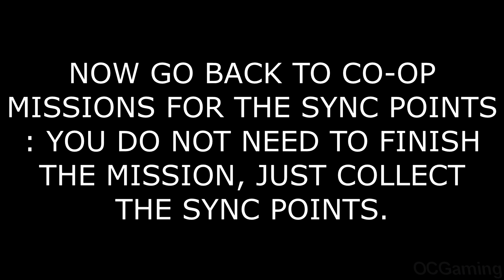100% Ending 4K ULTRA HD - ASSASSIN'S CREED UNITY ENDING PS5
Assassins Creed Unity 100% Walkthrough ending. This gameplay will be non commentary. This will be recorded on PS5 via elgato 4K60 PRO MK2 CAPTURE CARD. Episodes will be in Full 4K ULTRA HD QUALITY. In this series we will be focusing on trophies however all the main and side quest will be shown all the collectibles letters and other in game options for the full 100% walkthrough. This episode is called 100% Ending.

intro - 00:00
Choreography - 02:35
Visited Once - 34:00
I Want It All - 1:01:35
Curtain Call - 1:04:30
I Got Skills - 1:04:45
plat Master Assassin - 1:04:55

Once again thanks to FireDragonFlame for helping out in co op missions.

Assassin's Creed Unity is an action-adventure video game developed by Ubisoft Montreal and published by Ubisoft. It was released in November 2014 for PlayStation 4, Windows, and Xbox One, and in December 2020 for Stadia. It is the eighth major installment in the Assassin's Creed series, and the successor to 2013's Assassin's Creed IV: Black Flag. It also has ties to Assassin's Creed Rogue, which was released for the previous generation consoles on the same day as Unity.

Assassin's Creed Unity is an action-adventure, stealth game played from a third-person perspective and set in an open world environment. The game features a historical recreation of Paris in the late 18th-century at a roughly 1:1 scale. The setting is divided into seven major districts—Le Louvre, Île de la Cité, Le Marais, La Bièvre, Les Invalides, Quartier Latin, and Ventre de Paris—and also includes the town of Versailles, located on the outskirts of Paris. The commune of Saint-Denis (renamed Franciade during the French Revolution) is featured as part of the free Dead Kings expansion pack.